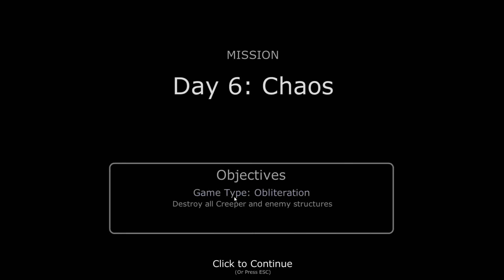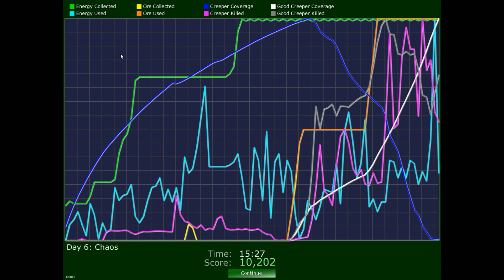Let's Play Creeper World 2: Redemption(Blind) - Chaos(6)